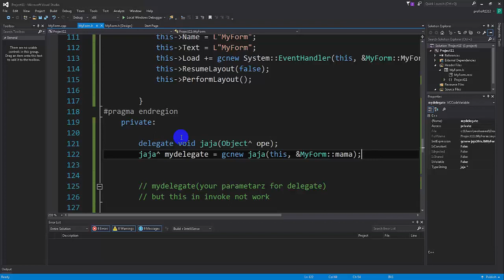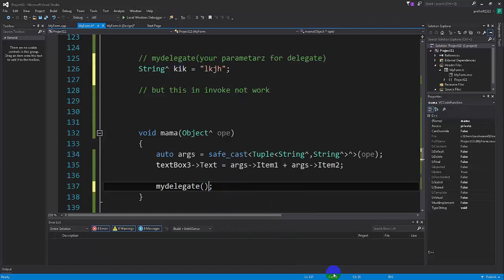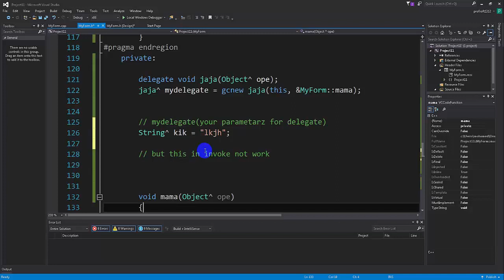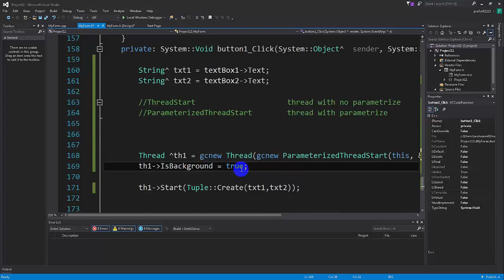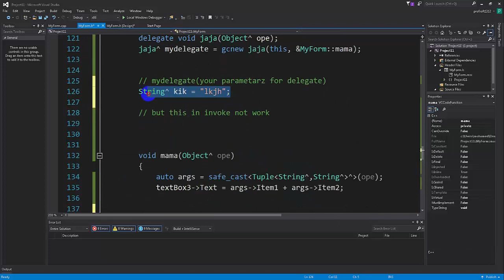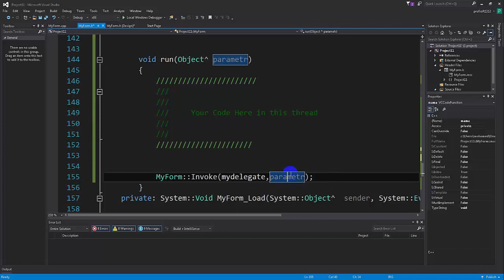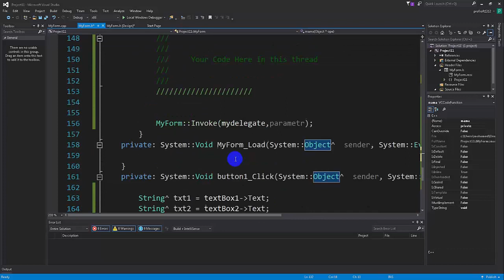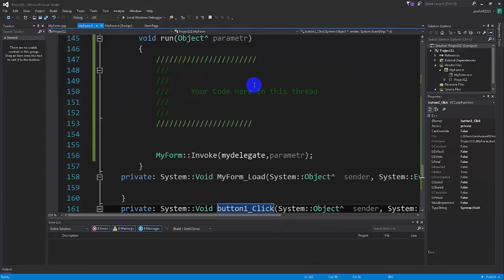Visual c++ gui [ARABIC] - Delegate and threads